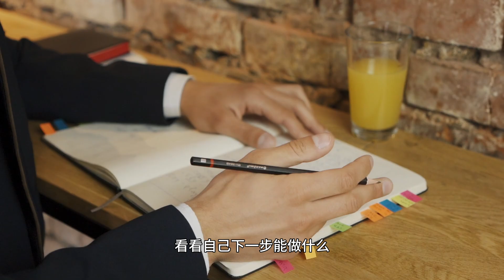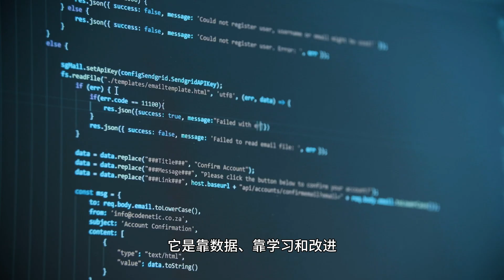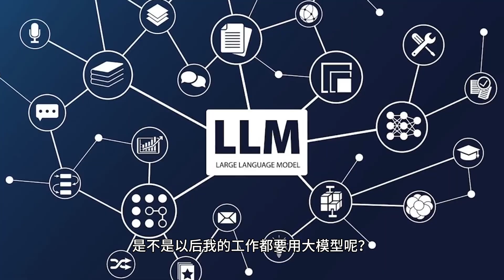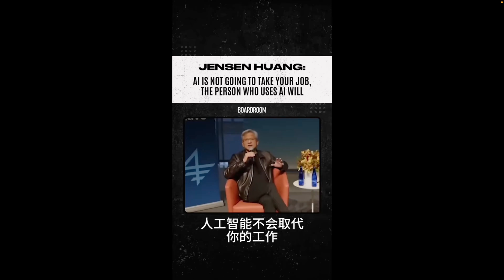前OpenAI联合创始人伊尔亚·苏茨克维: 如何跟AI共存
最近，前OpenAI联合创始人伊尔亚·苏茨克维凭借对AI领域的重大贡献和影响力，被多伦多大学授予荣誉理学博士学位。在学位授予仪式上，苏茨克维重返母校并做了10分钟的演讲，分享了自己与多伦多大学的深厚渊源，以及对AI时代的发展见解。

📽️ 时间轴：
00:00 开场
00:46 伊尔亚思维方式
02:30 为什么要重视AI
04:18 如何跟AI共存
05:51 伊尔亚·苏茨克维演讲

你也可以分享出去，让更多人受益！☀️☀️

微信视频号：【全网同名】李厂长来了
小红书：【全网同名】李厂长来了
抖音：【全网同名】李厂长来了
西瓜视频：【全网同名】李厂长来了
今日头条：【全网同名】李厂长来了

免责声明： 视频仅供娱乐和教育之用。所有信息都是基于互联网的公开资料，请进行独立研究并做出明智决策。